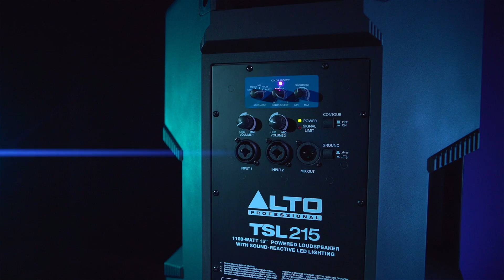The all new Alto Professional TSL215 loudspeaker with LED lighting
The TSL215 is a full-range 2-way speaker with a massive 15-inch woofer and 1-inch neodymium high-frequency transducer. It is powered by an 1100-watt Class D amplifier, making the speaker easily capable of handling extremely challenging live sound requirements. With two mic/line combo inputs and independent volume controls for each input, the TSL215 has great operational flexibility in addition to its impressive acoustic performance.
Built-in dual LED arrays provide brilliant lighting effects that react to the music
Ideal for live performances, DJs, special events, house parties, karaoke, and to supplement larger PA setups
(5) User-selectable lighting modes; Mood, Meter, Mix, Pulse, and Party
Brightness control lets you adjust or disable LEDs
Custom color control—easily adjust the desired mix of Red, Green, and Blue lighting
550W continuous, 1100W peak Class D power
15-inch (381 mm) LF driver, 2.5-inch (63.5 mm) high-temperature voice coil